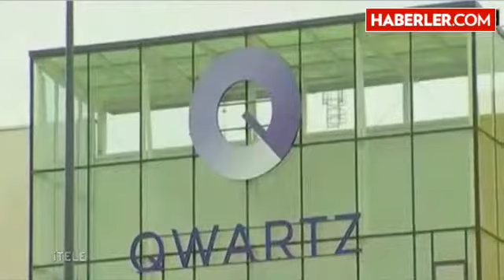Fransa'da Rehine Krizi!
Fransa'nın başkenti Paris yakınlarındaki bir alışveriş merkezinde kıyafet mağazasına giren soyguncular, 10 kişiyi rehin aldı.